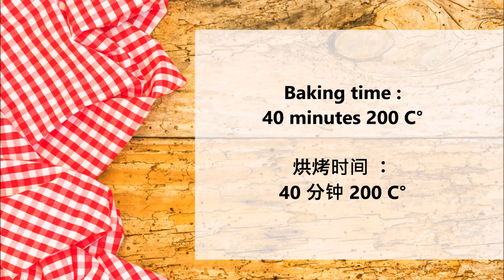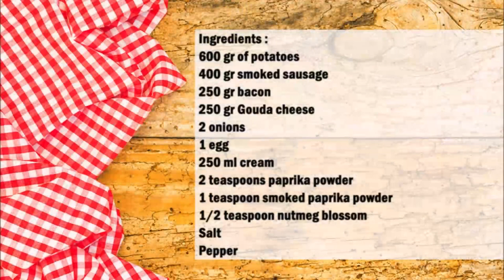Farmer casserole with potatoes and smoked sausages / 农民砂锅配土豆和熏香肠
English :
600 gr of potatoes
400 gr smoked sausage
250 gr bacon
250 gr Gouda cheese
2 onions
1 egg
250 ml cream
2 teaspoons paprika powder
1 teaspoon smoked paprika powder
1/2 teaspoon nutmeg blossom
Salt
Pepper

Put some oil in a pan and fry the bacon and onions in it, then season with the paprika powder and smoked paprika powder.
In a baking dish, add the sliced ​​potatoes, the sausages cut into small pieces and the fried bacon and mix together. Now whisk the cream with the egg and season with a little salt, pepper and nutmeg powder. Add the cream to the potatoes and mix.
Bake at 200 C° for 40 minutes, then add the cheese over the potatoes and bake for another 10 minutes at 200 C°.

中文：
600克土豆
400 克 烟熏香肠
250克培根
250克豪达奶酪
2个洋葱
1 个鸡蛋
250 毫升 奶油
2茶匙辣椒粉
1茶匙烟熏辣椒粉
1/2 茶匙 肉豆蔻花
盐
胡椒

锅里放一些油，将培根和洋葱放入其中煎炸，然后用辣椒粉和烟熏辣椒粉调味。
在烤盘中加入切好的土豆片、切成小块的香肠和煎好的培根，搅拌均匀。现在用鸡蛋搅拌奶油，并用少许盐、胡椒和肉豆蔻粉调味。将奶油加入土豆中并混合。
在 200°C 下烘烤 40 分钟，然后将奶酪添加到土豆上，在 200°C 下再烘烤 10 分钟。